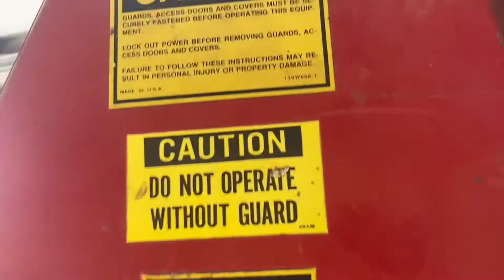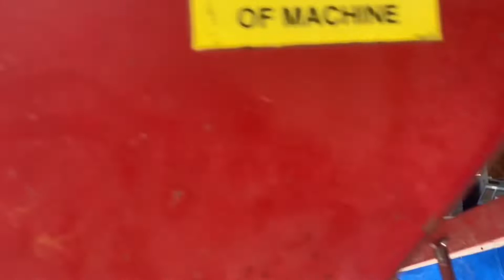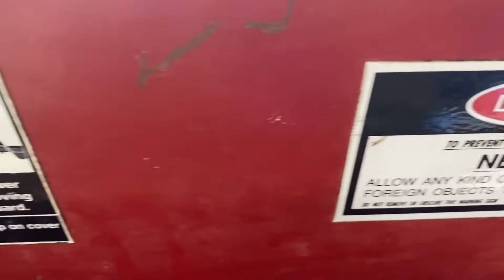Hance Safety (Operation Safety)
Safety Video